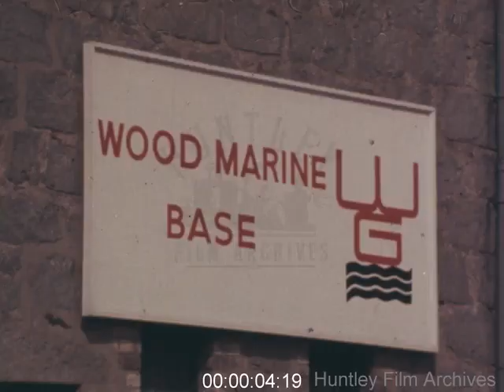Simple Scottish Life, 1970s - Film 1004264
Scottish Life In The 1970s
Two men walk along shipping dock yard, ship or ferry in the background. One man, in dark glasses and 'side burns' talks to camera. View of harbour, very industrial. Man in office, sitting in chair, talks to camera. Wooden door and map of England behind him. Car pulls into a garage called 'Bascot Services'. Man walks out of car wearing colourful shirt and denim jacket. He is also interviewed along with a different man who stands in front of an orange shipping vessel in the harbour. Shots over vast farming countryside taken from low flying light aircraft. White flock of birds fly away as plane approaches, views of vast fields, some harvested, some still green - patch work effect on landscape. Sheep also run away as plane passes. Aerial view of small rural town or village - houses and cars look like miniature toys. Short montage sequence of rural Scottish games; focus on man's kilt as he spins round, other men dressed in kilts hurl logs (tossing the caber?) and discus and putt the shot in a field as spectators watch. City scene packed with tall buildings, steepled roofs, wide main roads, a clock tower. Woman wearing dark glasses and scarf over her head talks to camera on city pavement. Man in brown suit and moustache is interviewed as well. Shops (including 'K Shoe Shop') in background on other side of the street. Two older women are interviewed on same city street, cars pass on main road behind them. Other women interviewed on the street. Man in field - like a playing field - is interviewed wearing a casual cardigan. Good scenes of a fish market and fish mongers as they pack the fish ready to be transported and sold. Shot of rusty fishing boats docked side by side in harbour. Old man, smoking, walks along harbour on a grassy bank. A different view of harbour and the man is interviewed in front of it. The same people that were interviewed before talk to the camera again (the man in the office, the men on the harbour, the woman in the street, the man from the garage). Good shots of fishing or shipping boats in the water. Man in life jacket climbs up the mast of a boat to tend to the ropes. Choppy, wavy sea water below him. Four men in Scottish attire do a Scottish folk dance on a stage in a field with audience watching. View of new building site, with cranes and red scaffolding, by the harbour or bay. A man plays golf. A boat or a ferry begins to dock. The man on the mast begins to swing from a rope. A small aeroplane begins to land. Aerial views taken from light aircraft depicts neat houses in village by the sea. Very nice shots of Scottish coastal landscapes, rocky fragmented coast lines. Shot of man made stone trenches or maze leading to tower or castle on a cliff. Aeroplane descending on runway against country landscape. Passengers (mostly men) disembark from small plane, collect baggage and walk away. Large helicopters take off. Large group of seagulls flock around and follow a fishing boat, short clip of fisherman on boat. Focus on two women's hands as they knit woolly garments. A boy drives a tractor with cart full of hay attached, as older couple watch, on a vast farming country field on a slight mountain slope. Boy driving tractor. A car drives through a city street. Church-looking building in the background.